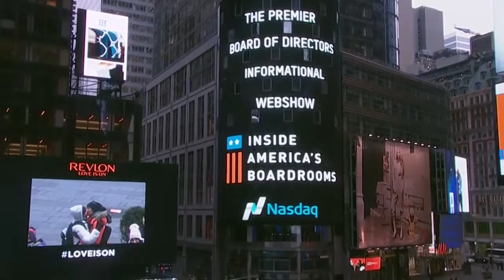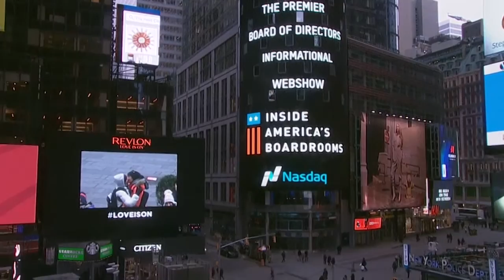Three Steps Boards Should Take to Monitor Sustainability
Guest: Evan Harvey, Director of Corporate Responsibility at Nasdaq

It’s safe to say that most boards don’t rank sustainability among the top five issues on their fiduciary radar. Yet, an investor’s definition of sustainability is typically much broader than the one held by corporate directors. Evan Harvey, Nasdaq’s Director of Corporate Responsibility, defines sustainability across three critical areas:

1. Environmental (“Issues we readily associate with sustainability.”) — Emissions, carbon usage, recycling, waste water, water usage, etc.

2. Social (“How you treat people.”) — Benefits, programs, human resources, policies that attract a diverse and innovative talent pool, etc.

3. Corporate Governance (“The structure of your corporation.”) — Rules, checks & balances to ensure shareholder needs are being met, etc.

“Sustainability is everything that helps your company sustain itself—its people, its profits—well into the future," says Harvey. "It’s a long-term approach. Anything you can’t see in a financial statement that contributes to that long-term mission is sustainability.”

With investors making decisions based on sustainability metrics (via tools like the Bloomberg Terminal), boards would be wise to consider these data metrics in their own operations, says Harvey. In the interest of building shareholder value, this episode answers the question: What steps can boards take to begin monitoring sustainability?